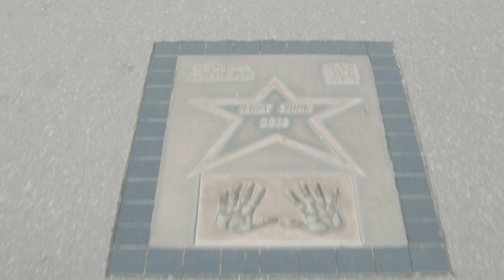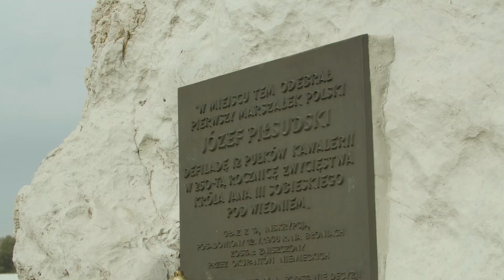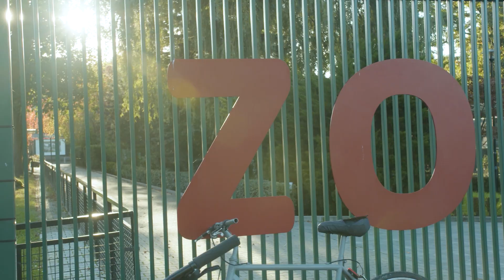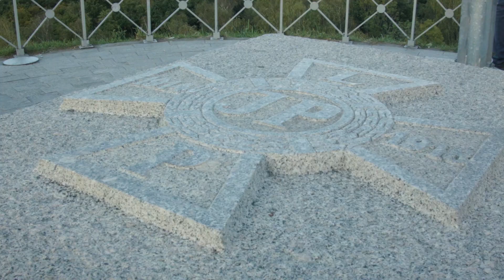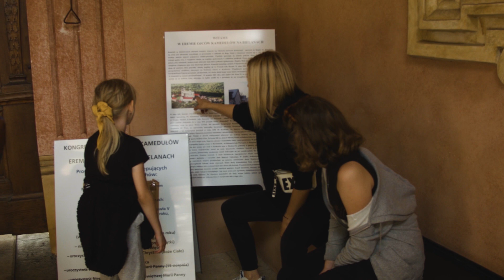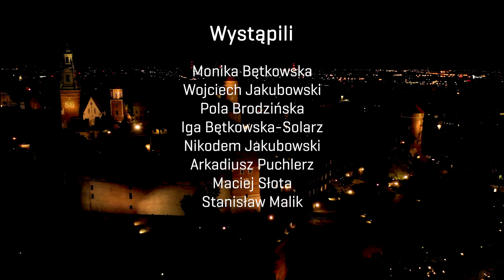Kraków i okolice: Zielono mi – biegiem i spacerem blisko Krakowa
Poznaj Kraków, dawną stolicę Polski. Zapraszamy na wycieczkę od samego Wawelu do Zwierzyńca, jednej z najbardziej malowniczych dzielnic miasta.

RODZINNE ZWIEDZANIE MAŁOPOLSKI
Fundacja Obywatelski Kraków, 2020
Małopolska

Muzyka:
"A (Piano Instrumental) - January Improvisations
"Acoustic/Pop/Rock/Alternative - Acoustically driven
"You" - Myuu